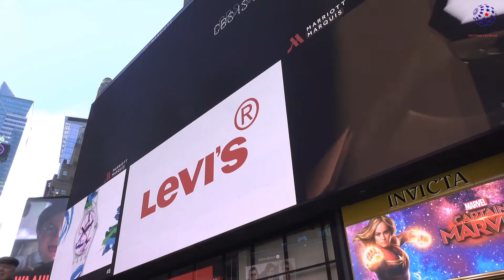Build your brand’s voice with The Brand Creator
Branding is incredibly useful when you need a good way to promote your business,
generate new leads and engage your existing customers. Why ? ~ Video is more engaging
~ They catch visitors attention for longer
~ Video is more memorable and funnier
~ It's more personal than text,
~ Expresses emotions and ideas better than images
~ Helps sell product faster than any ad while entertaining your users.

The Brand Creator wants to help. We create
1. Promo Videos
2. Brand Videos
3. 3D, Photography
4. Online Branding
5. Voiceover
Promoting your business with video marketing is the best way to grow your business effectively.